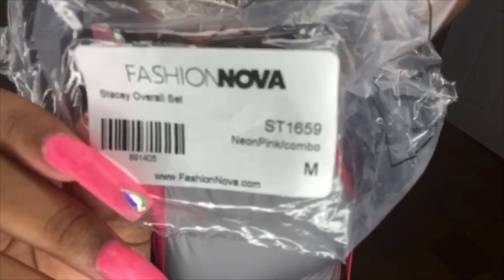Pregnancy Try On Hall | Fashion Nova | 8 Months Pregnant!!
Fashion Nova try on hall Nike shoes

Hey loves I did a little shopping and thought why not record me trying on the things a bout for the ladies that may be wondering if some outfits stretch! Here y’all go I hope y’all enjoy and I hope this helps! Love y’all!! 🥰💜

My Measurements
I am 8 months pregnant
161lbs
5ft

Link to outfits

Shop my products: PeachEssentialsLuxHair.com

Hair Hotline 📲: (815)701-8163